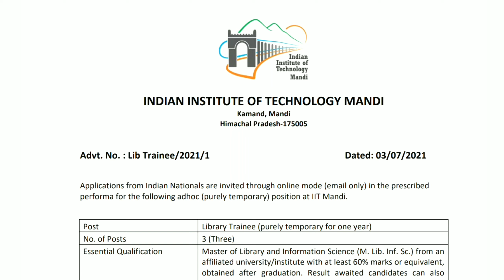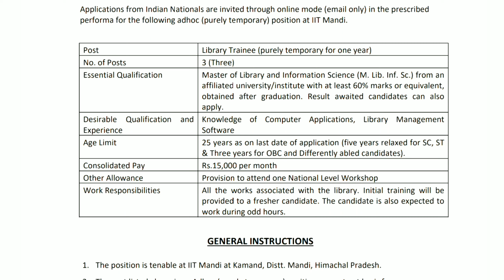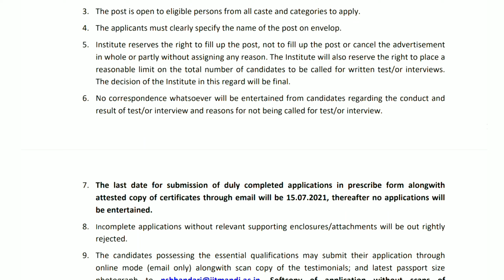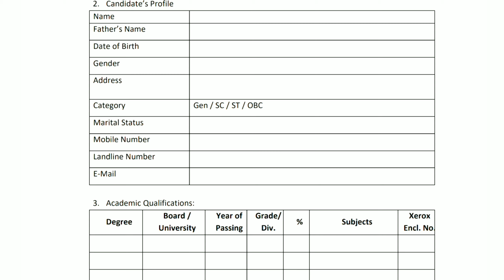Library Trainee at INDIAN INSTITUTE OF TECHNOLOGY MANDI Kamand, Himachal | contract basis 1 year.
• The  candidates  possessing  the  essential  qualifications  may  submit  their  application  through
online  mode  (email  only)  alongwith  scan  copy  of  the  testimonials;  and  latest  passport  size
testimonials shall not be considered.